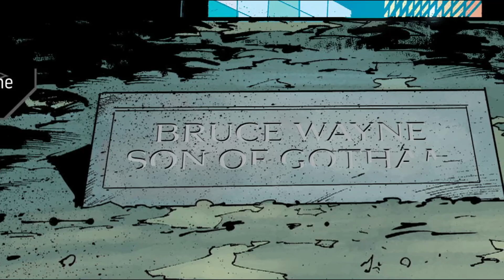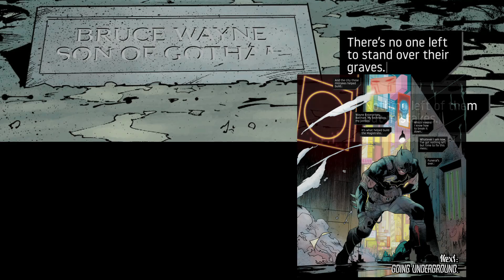DC Future State Dark Detective #1: The Ghost of Batman | Comics Insider Analysis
Today on Comics Insider I analyze the long awaited DarkDetective by Mariko Tamaki and rising star, Dan Mora! DCFutureState is in full swing with this new direction for Batman. Does it stand up to the plate?

Want to contribute directly to the channel? Any questions sent with tips are guaranteed to be answered and crazy generous tip of $50 or more lets YOU decide a topic for a video!

DKN Shop (Grab your copy of Area 51: The Helix Project #1 here!):

Follow DKN & Pocket Watch Press on Instagram

DarkKnightNation Website!